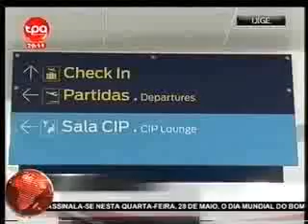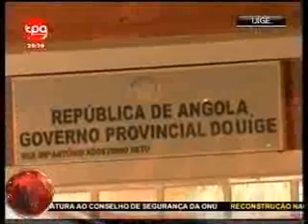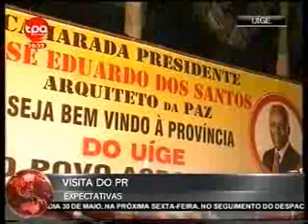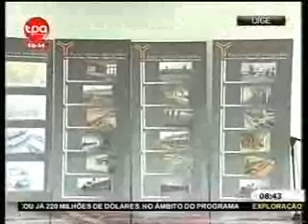Mu Luyindulu Lwa Tata MPUNZA - 1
"Nzo mbote, bakilwa lutezo..." tata Mpunza, o homem que sempre indentificou-se com o seu "povo do mato"